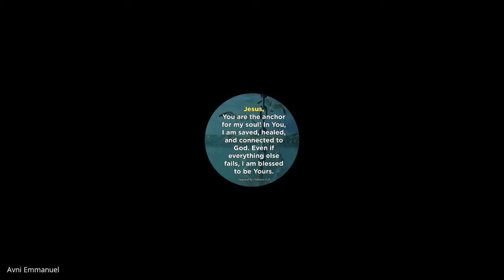Inner Wholeness | Lecture 17 : BC216-IW-20220310